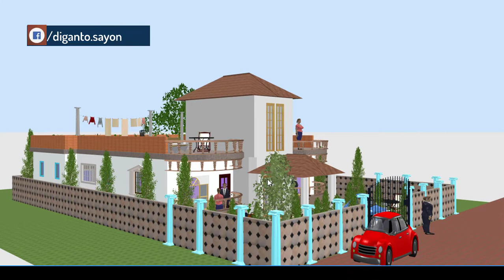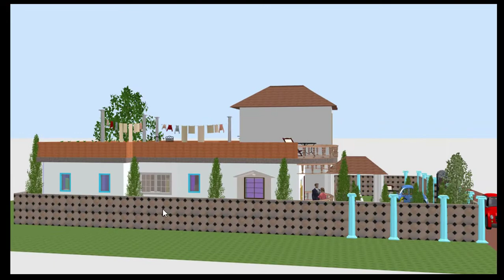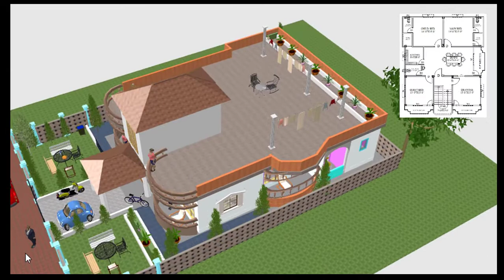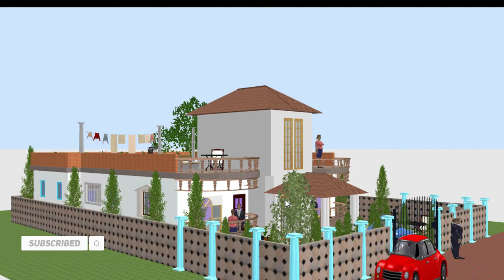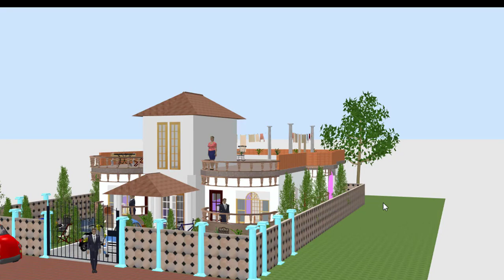৪ বেডরুমের বাড়ির ডিজাইন ও খরচ ২০২০।3d home plan design।sweet home 3d design।house design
৪ বেডরুমের বাড়ির ডিজাইন ও খরচ ২০২০।3d home plan design।sweet home 3d desig
50'x40'জাইগাই একটি সুন্দর বাড়ির প্লান ডিজাইন এই ভিডিওতে দেখানো হয়েছে ।

this desing create sweet home 3d software

একটি বাড়ির প্লান ডিজাইন করতে কি কি প্লান দরকার সে সম্পর্কে আলোচনা করা হয়েছে , একটি বাড়ির প্লান মানেই শুধু ফ্লোল  প্লান নয় ,বাড়ি করতে কি কি প্লান দরকার তা যানতে ভিডিওটি ভালো ভাবে দেখুন।
 ৪.৫  শতক জমিতে এই বাড়িটি  নির্মান করা হয়েছে।এই বাড়িটি ১ ইউনিটের তবে বাড়িটি  দুই ইউনিটের করা যাবে যেটি কিভাবে করা যাবে সেটা আমরা এই ভিডিওতে করে দেখিয়েছি, এটি একটি এক তলা বাড়ির ডিজাইন,

# kureghor plan point,sweet home 3d bangla,sweet home 3d design

এ ছাড়া আমার চ্যানেলে আরো অনেক ভিডিও দেখতে পারবেন যেমনঃ
 ৩ তলা বাড়ির ফাউন্ডেশনের খরচ,
ডুপ্লেক্স বাড়ির ডিজাইন,
২ ইউনিয়নের বাড়ির ডিজাইন
গ্রামের বাড়ির ডিজাইন,
বাড়ির মডেল
১ শতক জমিতে বাড়ির ডিজাইন
 ৪ রুমের বাড়ি, ৩ রুমের বাড়ির ডিজাইন
 টিনের বাড়ির ডিজাইন।
বুঝতে সমস্যা হলে কমেন্ট করুন, কোন ভুল হয়ে থাকলে জানাবেন সংশধন করে নিবো।  ভিডিওটি ভালো লাগলে অবশ্যই লাইক কমেন্ট এবং বন্ধুদের সাথে শেয়ার করবেন।

🔗 1 Kitchen,
🔗 1 Restroom
🔗 3 Bedrooms with 2 bathrooms

আমরা যে সকল কাজ করে থাকি ( our service) :
 # Structural Design.
 # 2D/3D modelling
 # Architectural Design.
 # Interior Design.
 # Exterior Design.
 # Soil Test
 # Construction Work.

,tin shed house design,টিনশেড বাড়ির প্লান,ডিজাইন,টিনশেড,২-কাঠা,house 3d,টিনের ঘরের ডিজাইন,টিনের ঘরের খরচ,টিনের বাড়ির ডিজাইন,টিনের ঘরের নকশা,home 3d
tin shed house image,semi pakka house design,
semi pakka house design,bangladesh village house designtin shed house design,টিনশেড বাড়ির